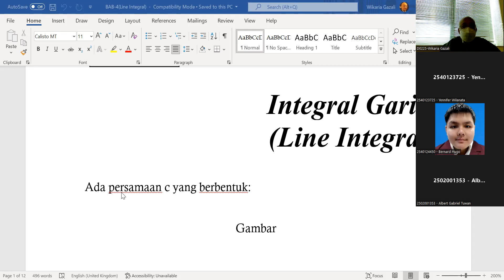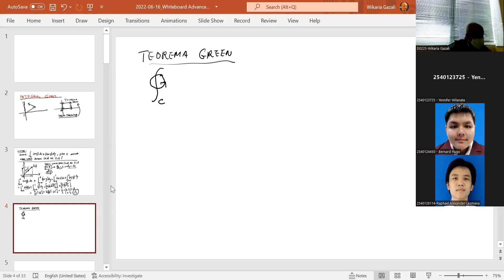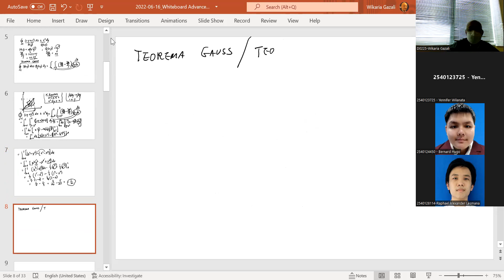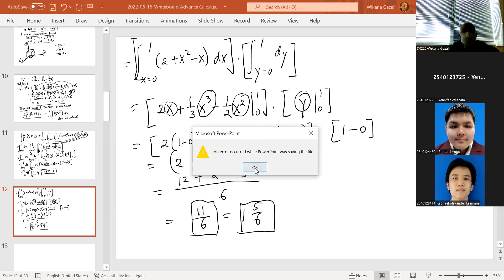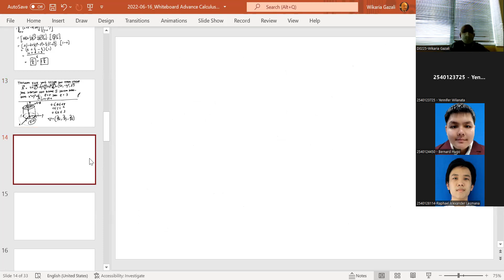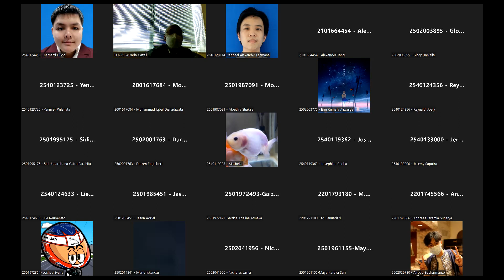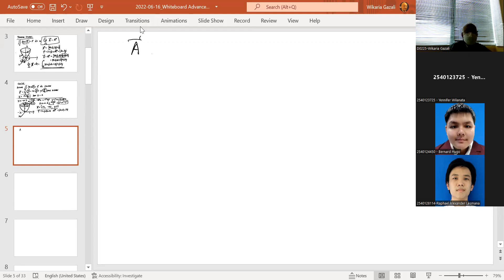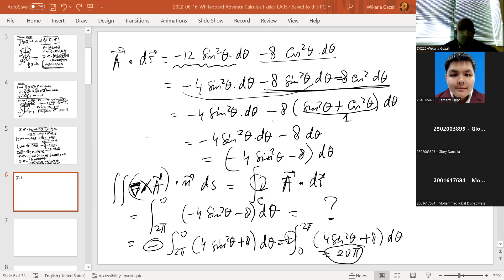2022-06-16_VC Pertemuan 23-24 MATH6189016-Advance Calculus I LA05 09.20-11.20 via Zoom by Wikaria G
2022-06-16_VC Pertemuan 23-24 MATH6189016-Advance Calculus I LA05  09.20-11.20 via Zoom by Wikaria Gazali